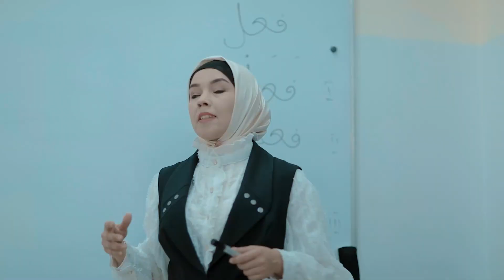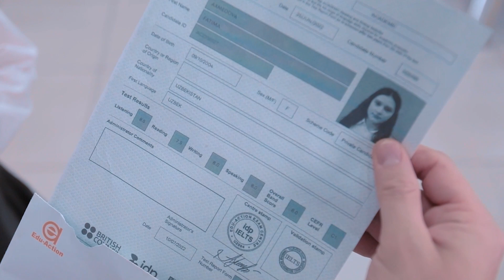15 yillik ishonch, bilim va masuliyat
Yillar bilan oʻquv maskanidan kutadiganlaringiz ham oʻzgarib boradi. Lekin Meritʼning beradigani — qadriyatlarga asoslangan manfaatli bilim hamma davrlarga mos boʻlib qolaveradi.

Bogʻchamizdagi bilim maktab uchun, maktab va kollejdagi esa OTM uchun mustahkam poydevor yaratib beradi.
Shunday qilib, bir-biriga taʼsiri kuchli boʻlgan bu 15 yil davomida Merit bilan hamroh boʻlasizmi?

📌 Ayni paytda bogʻcha, maktab va kollejimizda qabul davom etyapti. Avgust oyi katta chegirma bilan to'lov qilish uchun imkoniyat!